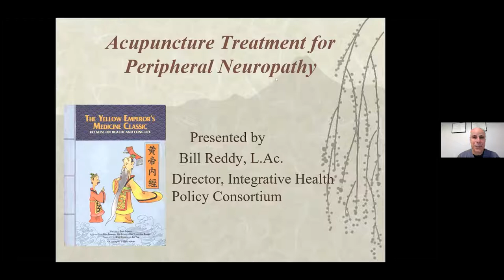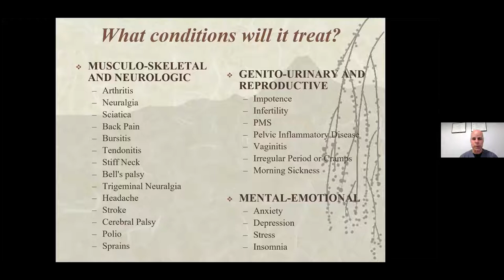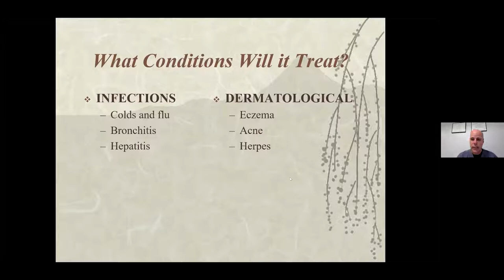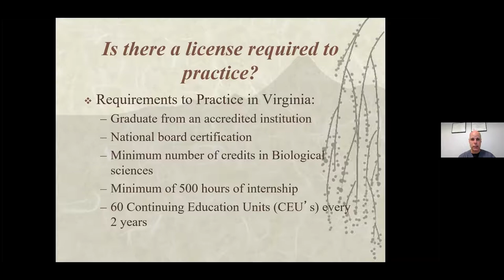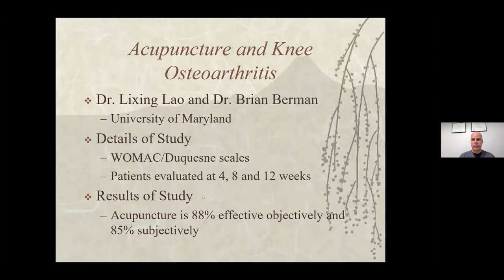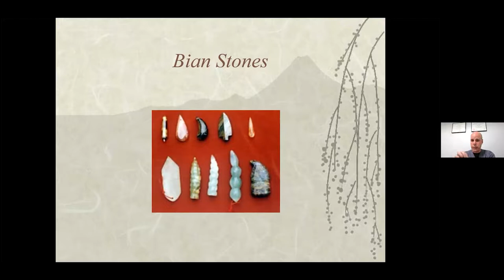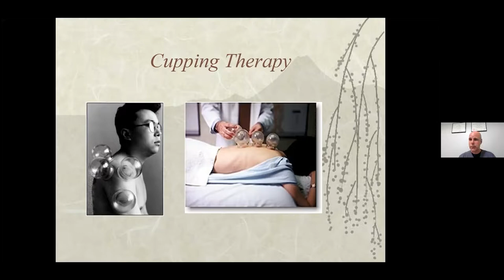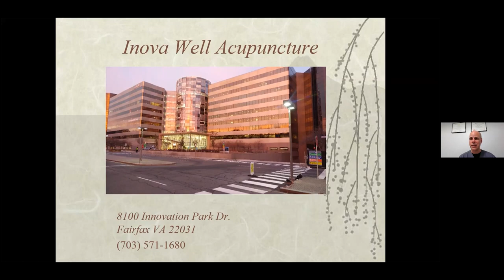Intro to Chinese Medicine and Herbal Medicine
This class was presented to OLLI Mason members on November 15, 2021.

Bill Reddy, guest speaker

Bill Reddy, L.Ac is the former president of the Acupuncture Society of Virginia, former vice president of the American Association of Acupuncture and Oriental Medicine and author of more than 150 publications. He currently practices at Inova Hospital in Fairfax, VA.

This presentation provides an overview of traditional Chinese medicine, how it is studied and practiced in the United States, what conditions are commonly treated, and adjunctive therapies such as Tui Na (therapeutic massage), moxibustion, cupping, and gua sha.